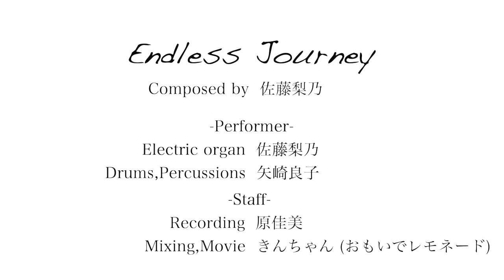【Endless Journey】 佐藤梨乃×矢崎良子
アートにエールを！東京プロジェクトで制作したリモート演奏動画です。
雄大な自然の中を、一羽の鳥が自由に飛びまわっている様子をイメージして佐藤梨乃が作曲しました。
まだまだ油断できない状況ではありますが、感染症に気をつけながら音楽活動もより力を入れていければと思っております。

ー演奏ー
■佐藤梨乃(電子オルガン)
都内を中心にライブ活動、セッションホスト等をしている傍ら、ピアノ講師として後進の指導に当たっている。

■矢崎良子(ドラム、パーカッション)
ポップスのサポートからミュージカル、ジャズまで、ジャンルを問わずライブ活動中。自身のリーダーバンド The Big Shot Jag Timeでは、洗濯板から作られた楽器、ウォッシュボードを演奏している。

ースタッフー
■原佳美(録音)